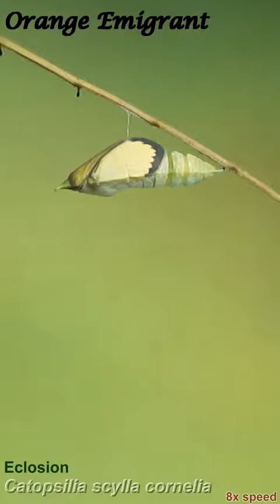An Orange Emgirant butterfly emerges from its pupal case